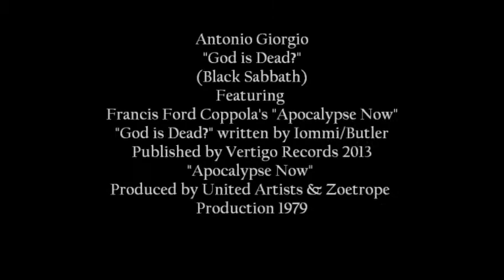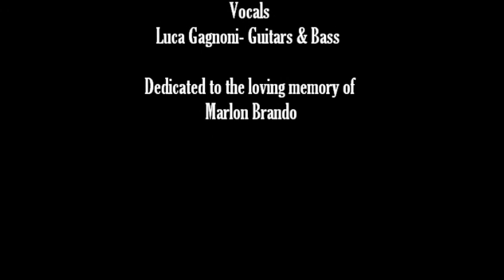"God is Dead?" - Antonio Giorgio (Black Sabbath)- Featuring "Apocalypse Now"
A perfect marriage between the epic and dark song of Black Sabbath from "13" inspired by Friedrich Nietzsche and one of the masterworks of the Seventh Art, the visionary and immortal "Apocalypse Now" directed by the master Francis Ford Coppola in 1979 and starring the amazing Marlon Brando and Martin Sheen and inspired by another masterpiece, "Heart of Darkness" of Joseph Conrad.
Everything with my personal touch.
Enjoy this epic ride!!
AG
Copyright of "God is Dead" by Vertigo Records
Written by Iommi/Butler
Copyrightof "Apocalypse Now" by Zoetrope Production/United Artists
Song mixed by Antonio Giorgio & Piero Sanacore
Mastered by Luigi Stefanini at the New Sin Studio